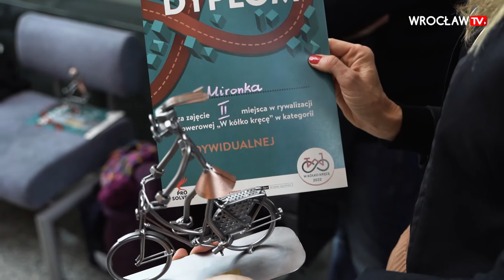Podsumowanie kampanii "W kółko kręcę" | Wrocław TV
Zakończyła się druga edycja rywalizacji rowerowej „W kółko kręcę”. Przez dwa miesiące mieszkańcy, którzy wybrali rower jako swój główny środek transportu po Wrocławiu, zbierali punkty za przejechane kilometry i walczyli o nagrody. Akcja miała zachęcić do całorocznego jeżdżenia na rowerze. Ile osób wzięło udział? Kto był najlepszy?